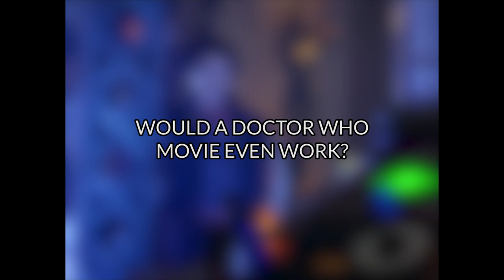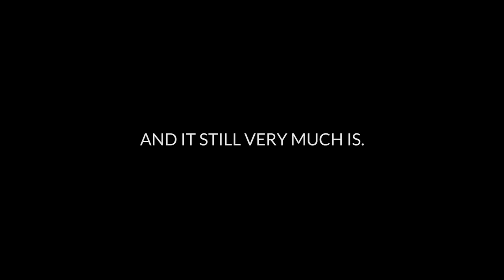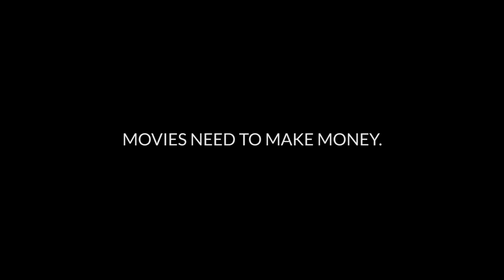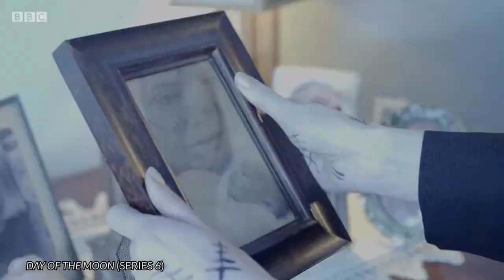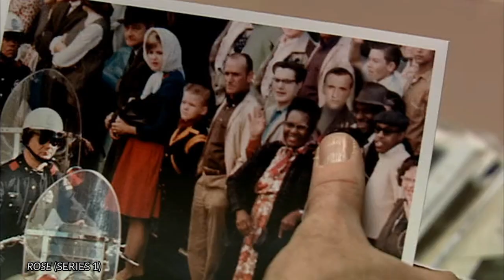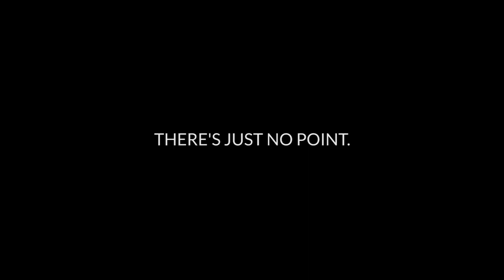Would a Doctor Who Movie ACTUALLY Work? (Video Essay)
None of the Doctor Who movies have been particularly successful, so in this video I ask the question: "Would a Doctor Who movie even work?"